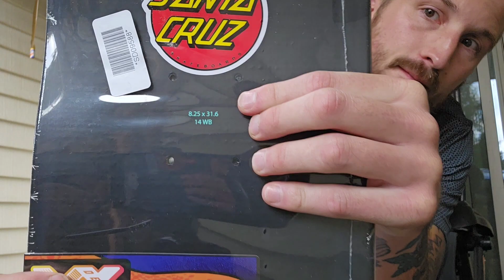Board Madness! Is it worth it? 🤔🛹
Is it worthwhile finding your perfect set up or should we aim to be flexible and able to ride anything.
Pull-up Bar
Dickies Shorts
VX Deck